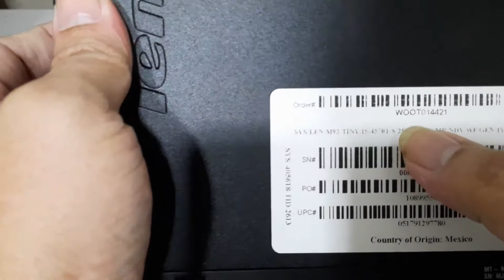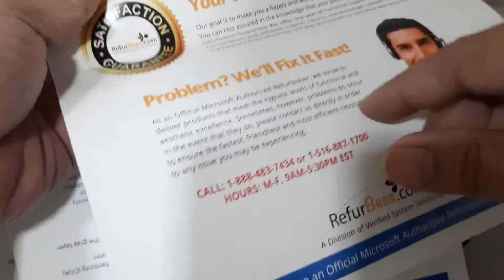Lenovo ThinkCentre M93p Tiny Desktop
Showing Lenovo ThinkCentre M93p inside ..